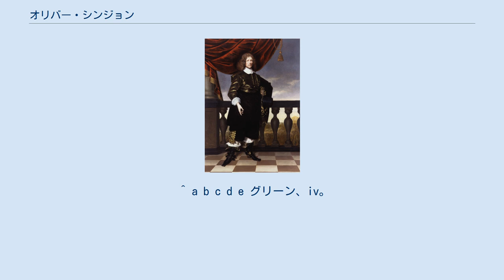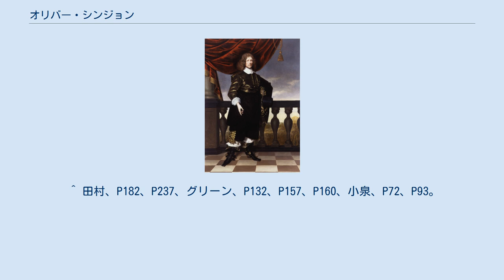オリバー・シンジョン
オリバー・シンジョン サー・オリバー・シンジョン（Sir Oliver St John, 1598年頃 - 1673年12月31日）は、清教徒革命（イングランド内戦）期のイングランドの弁護士・政治家。
議会派の指導者の1人として内戦を主導、イングランド共和国が成立してからはオリバー・クロムウェルを盟友として支えた。
 同名のオリバー・シンジョンとサラ・バルクリー夫妻の子として誕生。
ケンブリッジ大学を卒業、リンカーン法曹院を経て法廷弁護士となる。
ピューリタン貴族のウォリック伯ロバート・リッチを通してオリバー・クロムウェルと繋がり、庶民院議員ジョン・ピムとクロムウェルの従兄ジョン・ハムデンとも関わりを持ち、1629年にピムやウォリック伯らと共同でプロヴィデンス島会社を設立、カリブ海における植民地事業とスペインの輸送船攻撃を推進した。
会社自体は1640年代に倒産したが、主な出資者と役員は繋がりを保ってグループを形成し政界へ進出していった。
また、ハムデンが船舶税支払いを拒否して裁判にかけられるとその弁護を務めた。
 1640年4月の短期議会で庶民院議員に選出、11月の長期議会でも選出され、ピム・ハムデンのグループに属しチャールズ1世の親政を批判する彼等を支援した。
懐柔を図るチャールズ1世から法務次官に任命されたがピムに忠実で、翌1641年にチャールズ1世の側近ストラフォード伯爵トマス・ウェントワースをピムが私権剥奪で抹殺する計画を支持した。
1642年から始まった第一次イングランド内戦では当初目立った働きは無かったが、翌1643年12月にピムが病死すると（先立つ6月にハムデンも戦死）、ヘンリー・ベインと共にピムの後継者と目され庶民院を足掛かりとして議会派を率い、有力軍人となったクロムウェルを支援して王党派と徹底抗戦していった。
一方、ピムとベインが締結した厳粛な同盟と契約で同盟したスコットランド国民盟約との調整にも気を配り、王党派の陰謀を摘発しつつ戦争指導のためイングランド・スコットランドから選出された両王国委員会を結成、ベイン・クロムウェルと共に委員になり盟約派と共同で内戦に挑んだ。
 クロムウェルからは信頼を置かれ、しばしば前線にいる彼から手紙を送られ相談されている。
シンジョンもクロムウェルの期待に応え、1644年9月にクロムウェルから信仰に対する良心の自由を認めることを相談されると、「和解の指示」として法案に取り纏め議会へ提出、庶民院で可決されたが空文化され、盟約派と長老派から危険視された。
クロムウェルが長老派から排除される危機に立たされると、ベイン共々庶民院を組織し彼を支持して守り抜いた。
この支持が決め手となり、辞退条例が成立してもクロムウェルが例外として軍に留まることになった。
1646年に内戦が終わると長老派と独立派の対立が激化、シンジョンはベインら独立派に属しニューモデル軍を支持して長老派と対立、平等派の指導者ジョン・リルバーンからも非難されている。
 長老派が排除されたイングランド共和国が樹立されるとクロムウェルとの親交は続き、ブルストロード・ホワイトロックと共に相談を寄せられ、1651年12月に国務会議で将来のイングランドの政治構想を話し合った際、君主制が最善の道と発言しクロムウェルも政治的安定のために君主制に似た体制が有効と賛意を寄せた。
1653年4月のランプ議会解散でも直前の会議で解散を主張するクロムウェルに賛成、ベアボーンズ議会を経て彼が護国卿として統治する道を開いた。
一方、外交使節として1651年5月にオランダへ行きハーグで交渉したが決裂、航海条例発布と第一次英蘭戦争勃発に発展した。
また、共和国体制下で秘書のジョン・サーローがクロムウェルの秘書に移っている。
 クロムウェル亡き後王政復古に尽力するジョージ・マンクを支持したが、1660年に王政復古が実現した後の1662年に公職追放され大陸へ亡命した。
スイスのバーゼル、ドイツのアウクスブルクなど亡命先を移り変わり、1673年に亡くなった。
 最初サー・ジョン・アルサムの娘ジョヴァンナ・アルサムと結婚、2男2女を儲けた。
1638年にヘンリー・クロムウェルの娘エリザベス・クロムウェル（同名のヘンリー・クロムウェルの孫、オリバー・クロムウェルとジョン・ハムデンの従姉妹）と再婚、2男を儲けたが死別後の1645年にダニエル・オクセンブリッジの娘エリザベス・オク...